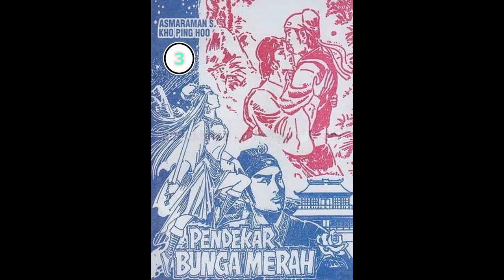Seri Cerita Silat PENDEKAR BUNGA MERAH JILID 3